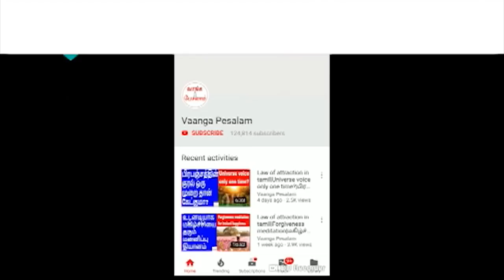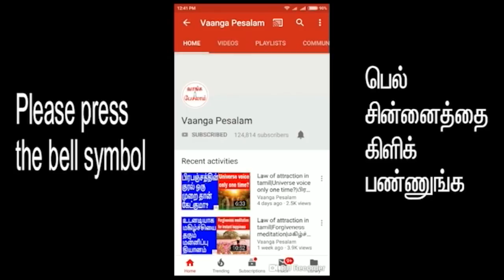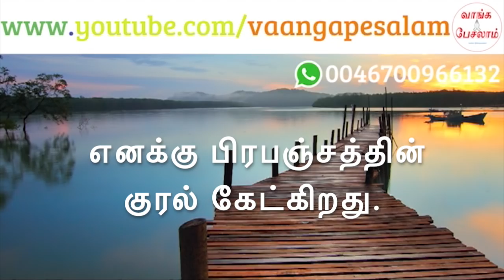Why are you not able to hear universe voice?|பிரபஞ்சத்தின் குரல் ஏன் கேட்கவில்லை?|Vaanga Pesalam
பிரபஞ்சத்திடம் கேட்பதுடன் உங்கள் வேலை முடிந்து விட்டதா? பிரபஞ்சம் சொல்லும் கருத்துகளை, ஆலோசனைகளை கேட்டு, அதை நீங்கள் செயல்படுத்த வேண்டும். ஆனால், ஏன் ஒரு சிலருக்கு பிரபஞ்சத்தின் குரல் கேட்கவில்லை. அதை பற்றி தெரிந்து கொள்ள இந்த வீடீயோவை நிச்சயம் பாருங்கள்.

You are asking universe what you want. Is that enough? No.
You should hear the opinions and suggestions of universe and implement it. But some of you are not able to hear the universe voice.  Why? Please watch this video and fix the problem.